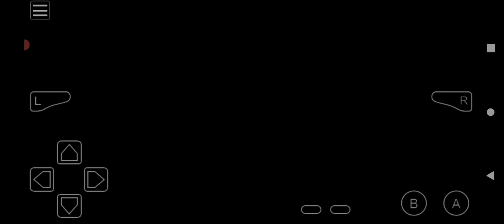Pokémon Another Begining Awoken Playlist Add